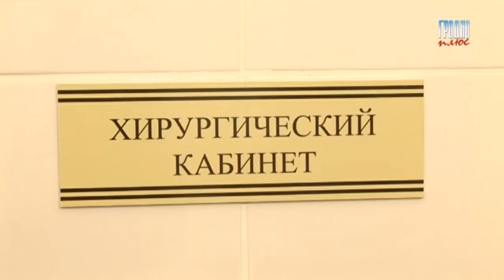Открытие ветклиники по ул. Домбровского